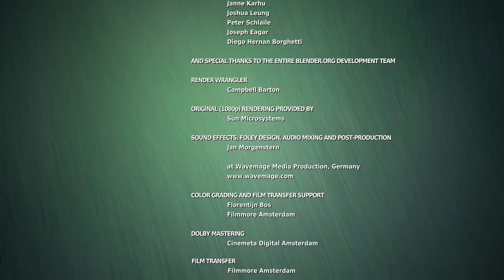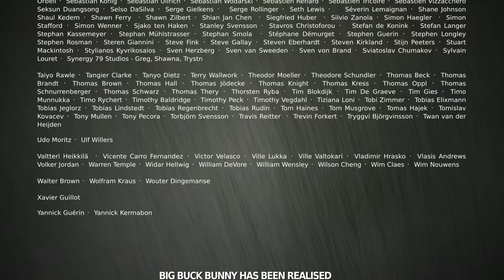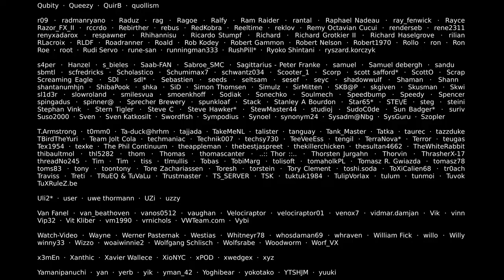cartoonfilms Big Buck Bunny 60fps 4K - Official Blender Foundation Short Film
NOTE: currently, YouTube allows 60fps only on 1080p videos. We uploaded the video in UHD, so maybe in the future it will be available in UHD 60p.